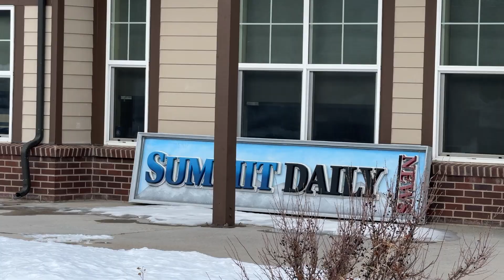Silverthorne Pulse, A Review of the Silverthorne, Colorado Town Council Meeting of Dec. 13, 2023